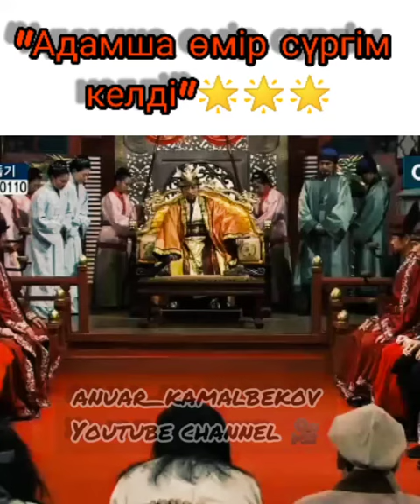"Адамша өмір сүргім келгендіктен,осында келдім".Ұлы Әмірші Куаң Ге То.Тарихи Дорамадан Үзінді.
Каналға жазылып,пікір қалдыра кетіңіздер ☑️☑️